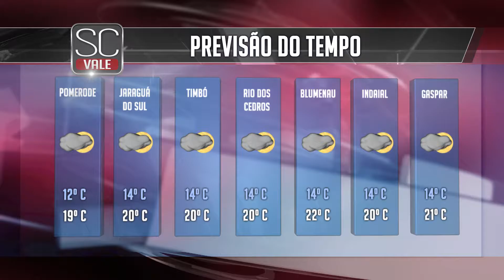Programa SC VALE Notícias - 30 de setembro